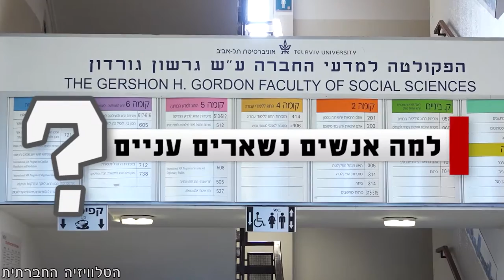למה אנשים נשארים עניים?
לפי הביטוח הלאומי רק שליש מהעניים מצליחים לצאת מעוני, כלומר שני שליש נשארים בעוני. מהן הדעות בציבור לעומת התפישה האקדמית לגבי הסיבות להישארות בעוני? כתבה שלישית בסדרה. הכתבה הופקה במסגרת קורס משלב עשייה בתוכנית מתחברים+, אוניברסיטת תל-אביב.